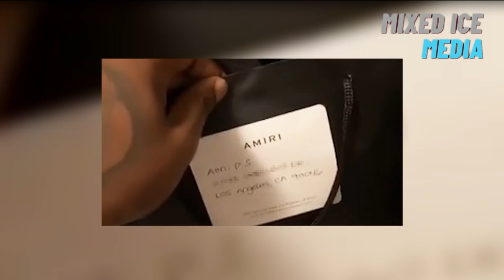MEN WHO KILLED RAPPERS (King Von, Pop Smoke, Nipsey Hussle, XXXTentacion)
Someone once said that being a rapper is an extreme sport, and we're tempted to agree, seeing how a lot of them have been victims of avoidable deaths in the last decade. We have lost so many of them who were killed for things as minor as a war of words or just to establish dominance as gang members. Names like Pop Smoke and Nipsey Hussle might come to mind. The rap industry has been taking many hits lately, and just when you think things are going good, the news hits the media of another rapper gone. Like the recent news of King Von passing away. It's almost like clockwork these days. Some rappers have passed by their own self-sabotage usually involving drugs, like Juice Wrld for example. Then there are others who were taken by someone else's hand, like XXXTentacion. In today's video, we will be talking about some of these rappers who were taken to soon and we will talk about the men responsible for taking them.